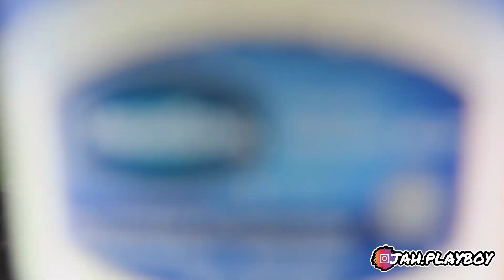GRWM FIRST DAY OF SENIOR YEAR📚 + MINI VLOG😂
I LOVE ALL YOU GUYS THAT ARE WATCH THANK YOU FOR TUNING INTO THIS VIDEO , DON’T FORGET TO HIT THAT BIG RED BOX AND TURN ON THE POST NOTIFICATIONS, LEAVE A COMMENT IF YOU ENJOYED THE WHOLE VIDEO